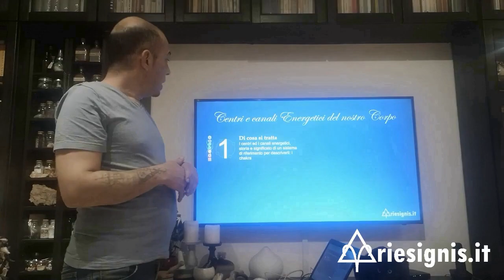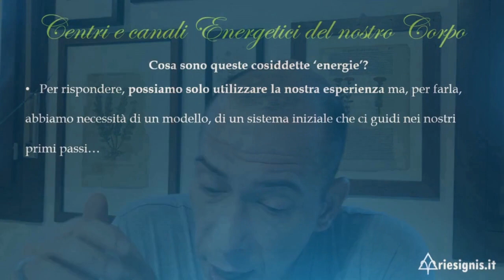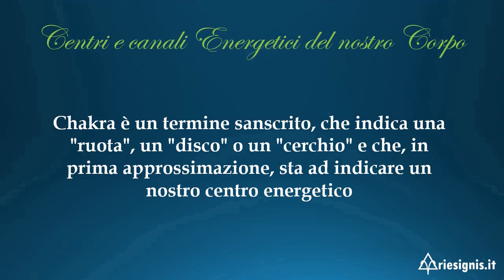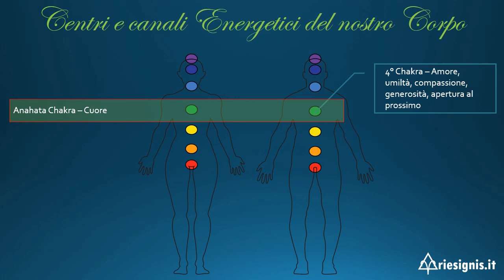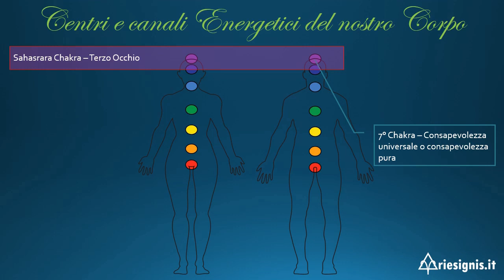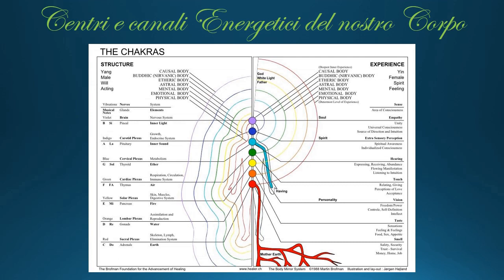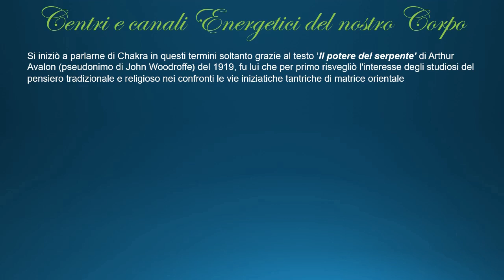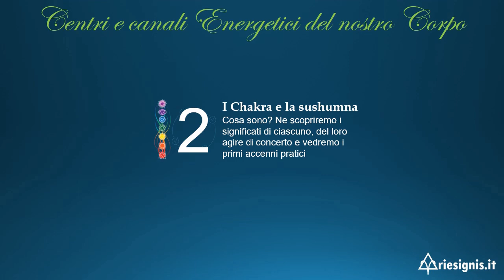Centri e Canali Energetici - Video 1 di 4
ARIESIGNIS.IT - Primo di quattro video per iniziare a conoscere l'argomento da un punto di vista teorico e pratico.
Dal sistema dei chakra ai nadi, passando dalla teoria ai primi esercizi per approcciarvisi.

Visita il sito per scoprire tanti altri contenuti!